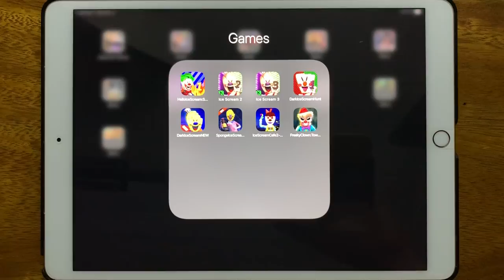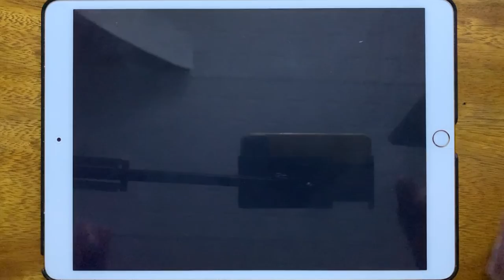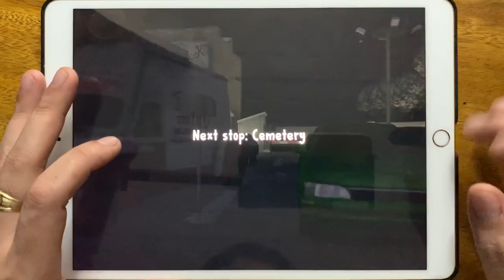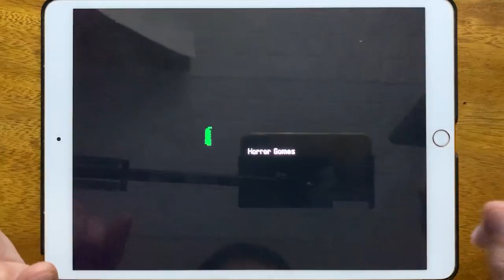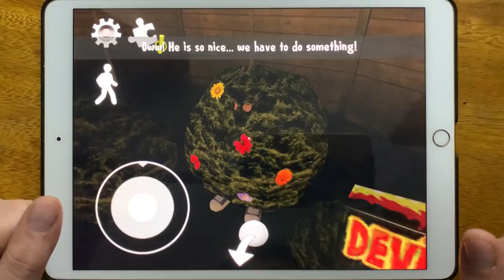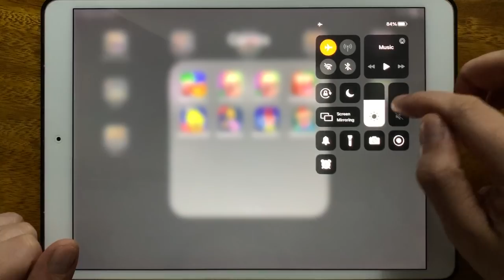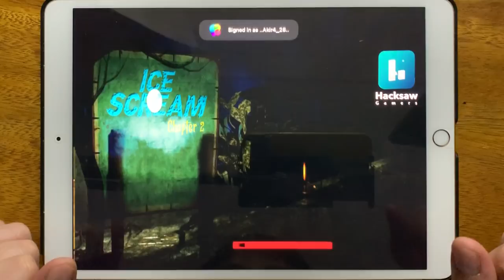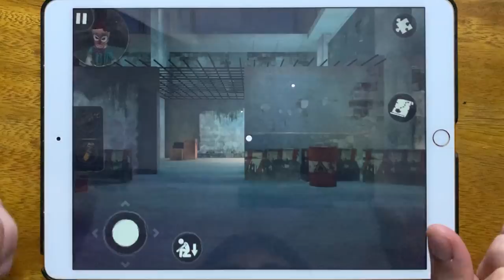Hello Ice Scream, Ice Scream 2, Ice Scream 3, Dark Ice Scream Hunt, Dark Ice Scream New...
Hello Ice Scream, Ice Scream 2, Ice Scream 3, Dark Ice Scream Hunt, Dark Ice Scream New, Sponge Ice Scream Granny, Ice Scream Cafe 2, Freaky Clown